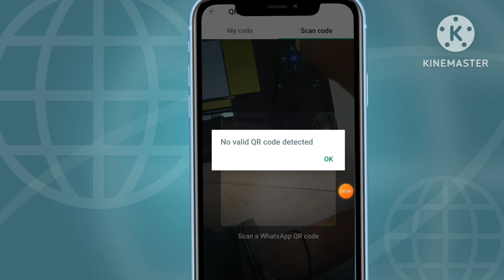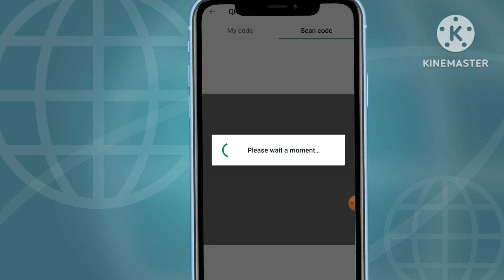Fix WhatsApp No valid QR code detected Problem Solve